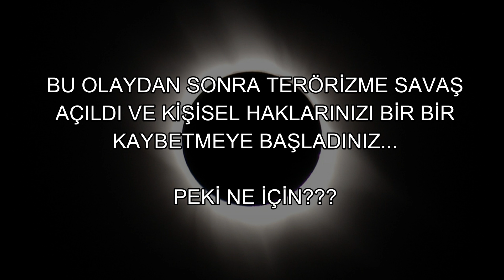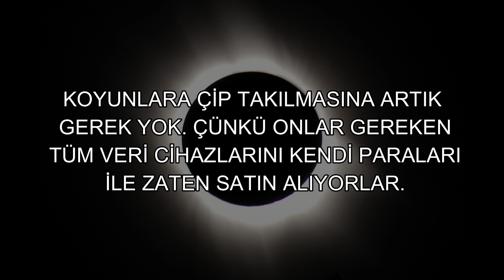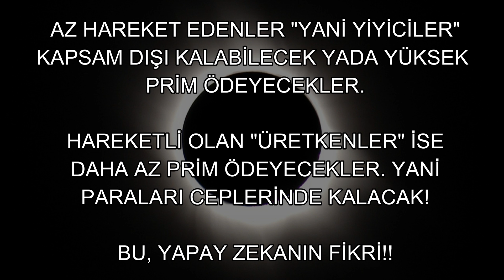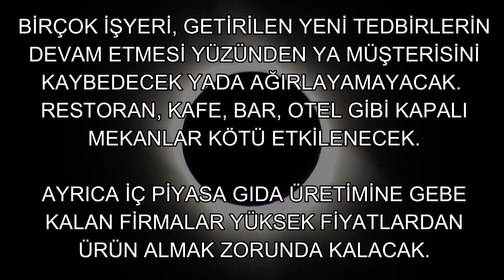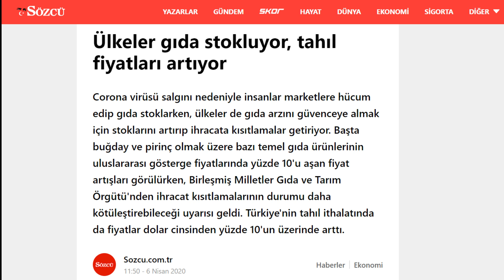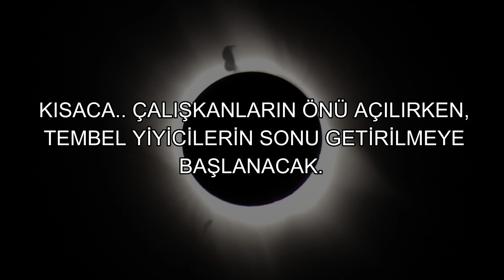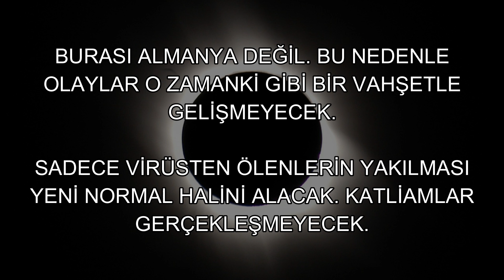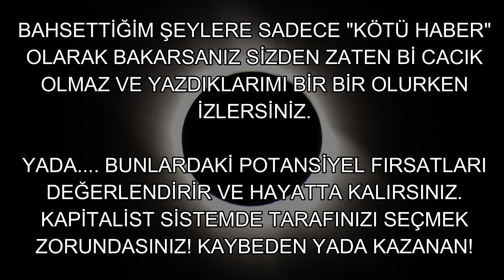Koronavirüs Sonrası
Herşeyin güzel olacağına inanmak istiyorsunuz. Hayat yine eskisi gibi devam etsin istiyorsunuz. fakat bunun bir daha gerçekleşmeyeceğini gayette iyi biliyorsunuz.